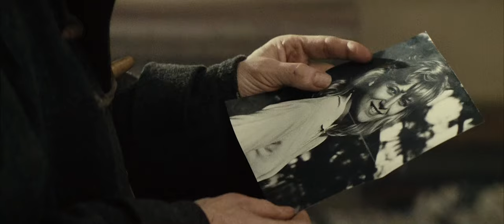Monsieur HIRE - Le 7 mai à 17h30 avec Patrice LECONTE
Film réalisé par : Patrice Leconte
Scénario : Patrice Leconte, Patrick Dewolf, d'après l'œuvre de Georges Simenon
Avec : Michel Blanc, Sandrine Bonnaire, Luc Thuillier, André Wilms, Philippe Dormoy, Marie Gaydu, Cristiana Réali, Michel Morano, Nora Noël, Bernard Soufflet

Édition restaurée par PATHÉ en 2020 !

En présence de Patrice Leconte le samedi 7 mai à 17h30
Venez nombreux !!!